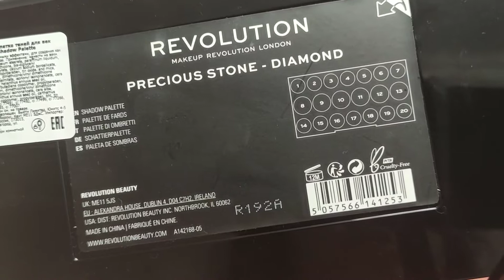Revolution Precious Stone Diamond Palette Review & Swatches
Привет всем тенеманьякам и тенеманьячкам!
Ура! Холодная палетка с серым подтоном в моих цепких лапах!
На макияж, точнее на его съемку, меня пока не хватает. Поэтому показываю свотчи и озвучиваю общее впечатление после нескольких использований.